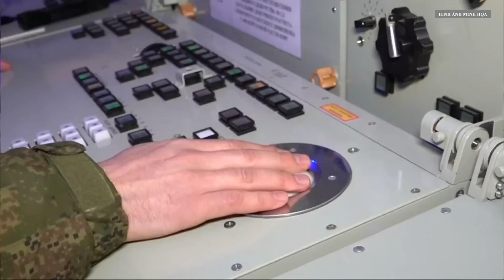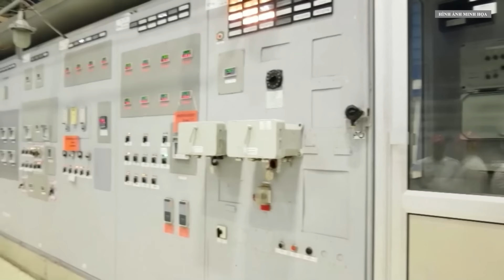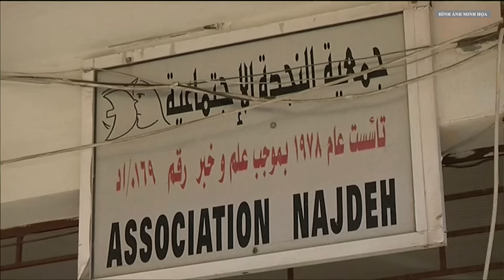Khủng khiếp Ukraine bất ngờ phá tan căn cứ máy bay, siêu bom hủy diệt Nga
Ukraine đã sử dụng máy bay không người lái (UAV) tầm xa tấn công nơi cất giữ máy bay ném bom chiến đấu và bom lượn có sức hủy diệt cao của Nga.

00:03:00 ĐĂNG KÝ KÊNH TẠI ĐÂY